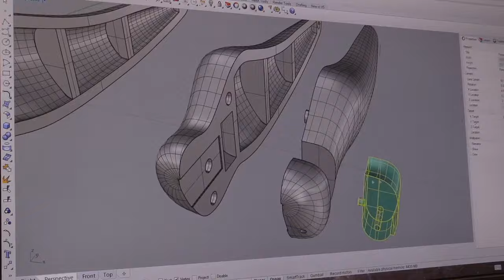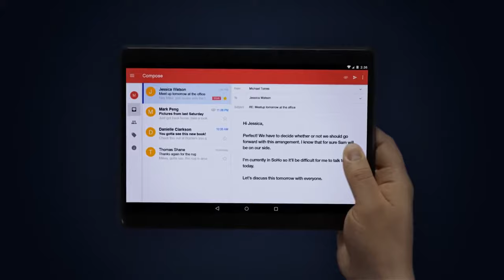5 Cool Gadgets You Must Have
? Enjoying my content? well then don't forget to:

? Favorite